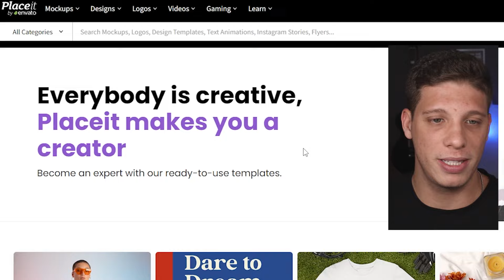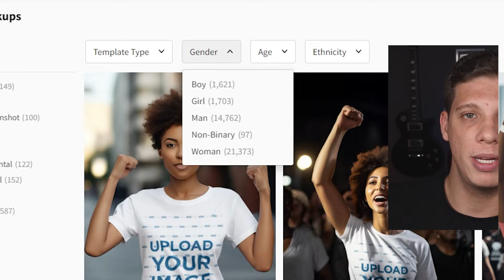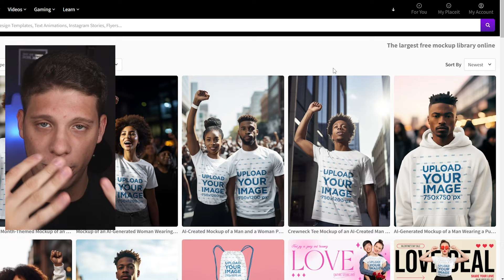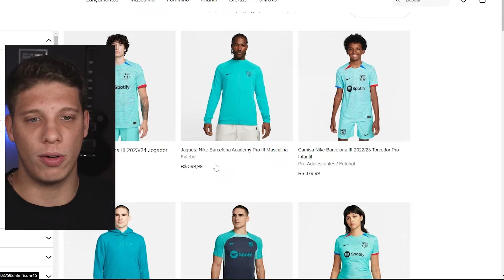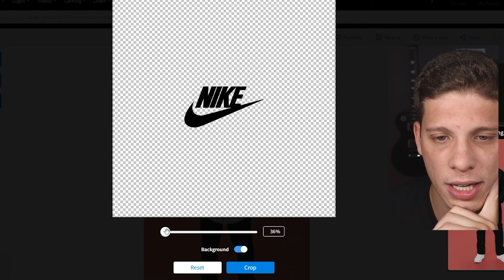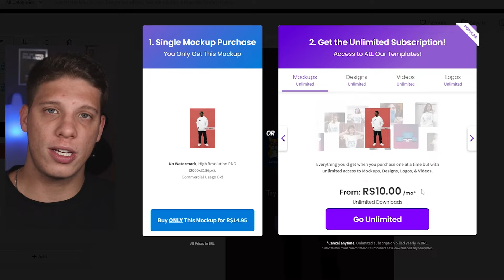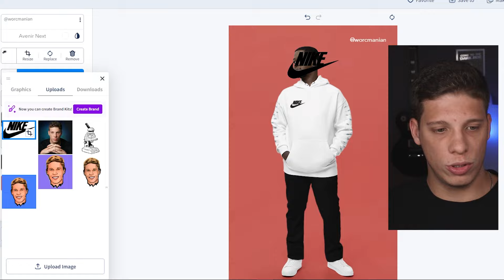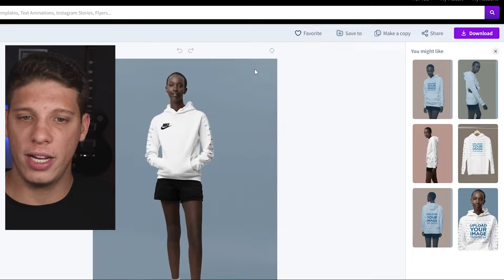Como configurar MOCKUPS para vender produtos fisicos - Rápido, fácil e Sem Programas!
Mockups são representações visuais de produtos ou serviços. Eles são uma ótima maneira de apresentar seu design de forma profissional e realista. Além de ajudar a expandir sua marca, fazer mockups e designs para seu canal pode te dar uma renda extra.

Com o Placeit, você pode criar mockups profissionais em minutos, sem precisar de nenhum conhecimento de design ou programação. Basta escolher um mockup de sua preferência, carregar seu design e fazer alguns ajustes.

O Placeit oferece uma ampla variedade de mockups gratuitos e pagos, para todos os tipos de produtos e serviços. Você pode encontrar mockups de embalagens, roupas, eletrônicos, sites, aplicativos e muito mais. Se você deseja apresentar seu design de forma profissional e aumentar suas chances de fechar negócios, aprender a criar mockups com o Placeit é uma ótima opção.